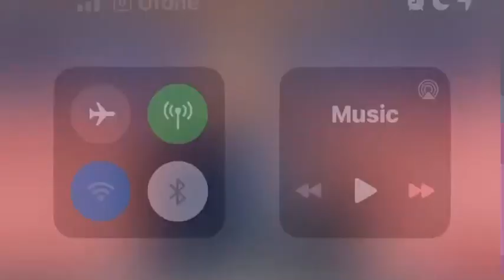Trump accused of rigging election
Trump calls Elections2020 a major fraud, going to Supreme Court to stop vote count.